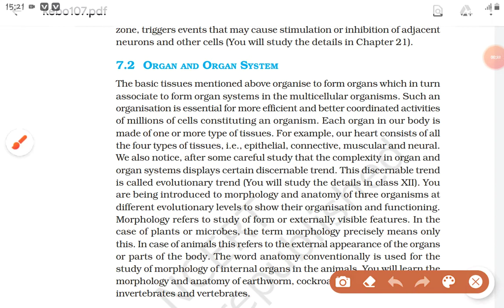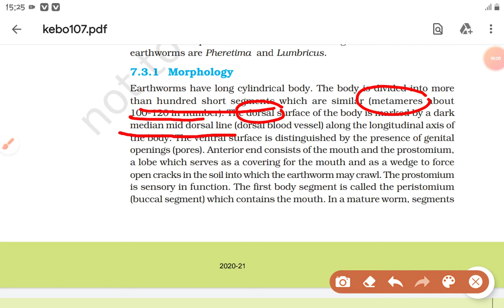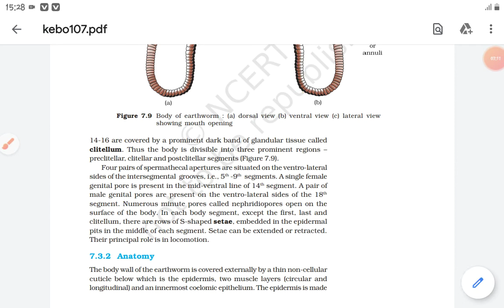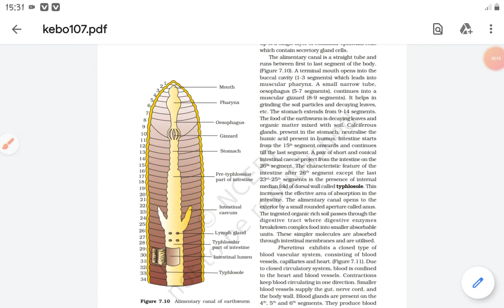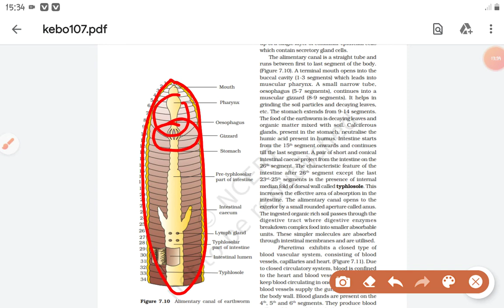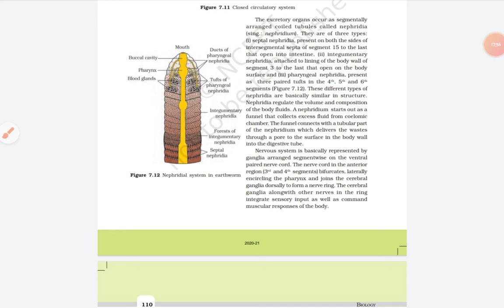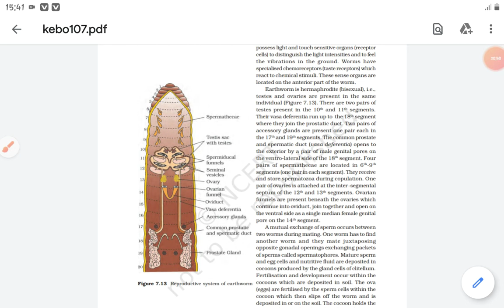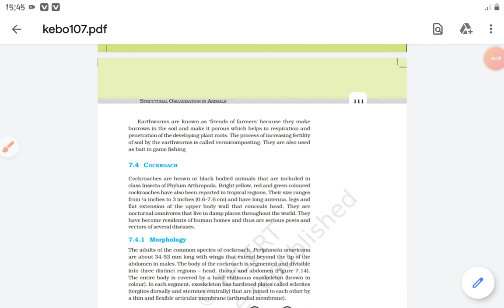Class 11 Lesson 7 Structural organisation in Animals part 5: Earthworm's Morphology and Anatomy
Digestive, Blood Vascular system, Reproductive system, Excretory system  and nervous system